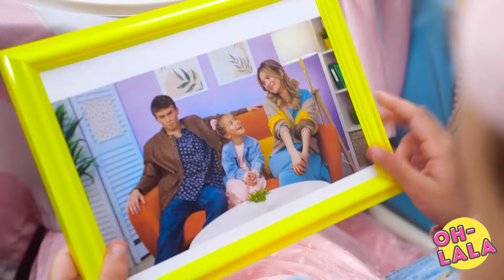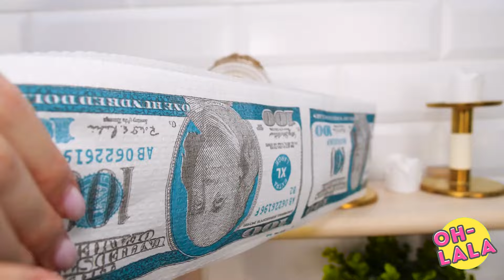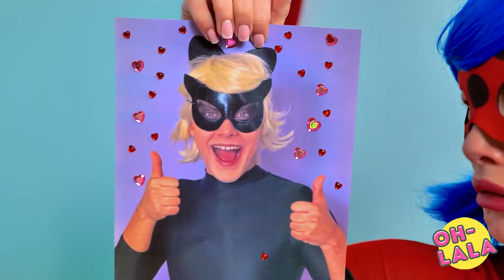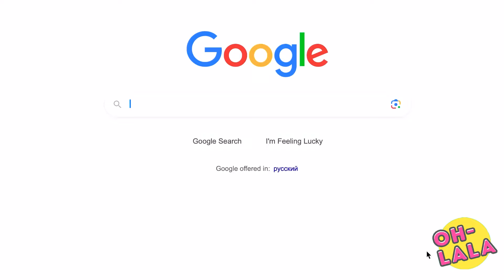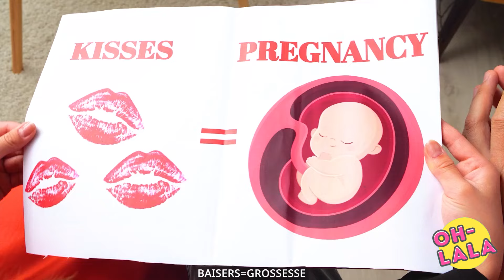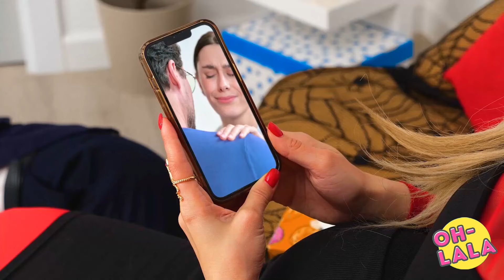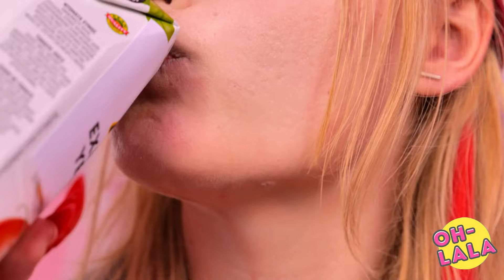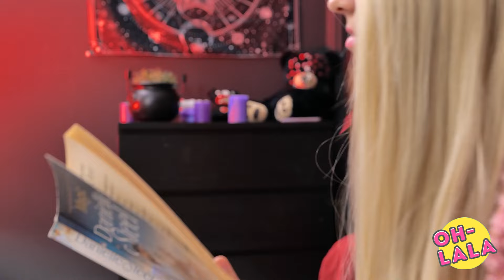BARBIE MISÉRABLE ET PAUVRE SE TRANSFORME EN MARIÉE VAMPIRE 👰 ASTUCES ET CONSEILS DE MÉTAMORPHOSE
Préparez-vous pour une transformation époustouflante avec Barbie misérable et pauvre devient une Mariée Vampire 👰 Astuces et Conseils de métamorphose Extrême ! Regardez notre personnage de Barbie démunie subir une métamorphose incroyable, évoluant d'un état pauvre et sale à une splendide et élégante mariée vampire, en utilisant des astuces et des conseils de relooking extrême. 🧛‍♀️💄✨

Dans cette vidéo, vous suivrez le voyage de Barbie des haillons à la richesse gothique, alors qu'elle embrasse son côté sombre et se transforme en une magnifique mariée vampire. Nous vous montrerons comment obtenir un teint pâle parfait, des yeux de vampire envoûtants et un look de mariée superbe avec une touche sinistre. Des techniques de maquillage créatives à la confection de la robe de mariage gothique idéale, cette rénovation est remplie d'idées uniques et passionnantes.

Parfait pour les amateurs de transformations dramatiques, de mode gothique et les passionnés d'Halloween, cette vidéo offre une mine d'inspiration et de conseils pratiques. Que vous cherchiez à créer un look glamour mais effrayant pour une occasion spéciale ou que vous aimiez simplement l'esthétique vampire, vous trouverez tout ce dont vous avez besoin pour faire une impression marquante.

Rejoignez-nous pour une aventure effroyablement belle - regardez cette vidéo dès maintenant et voyez comment la Barbie misérable et pauvre devient une mariée vampire envoûtante avec des astuces et des conseils de relooking extrême ! 👰🧛‍♀️✨